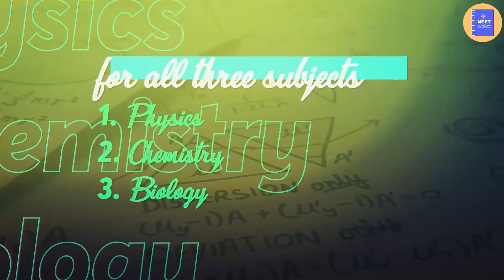NEET Notebook Channel Launch | Premium Content for NEET Coming Soon!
YouTube channel NEET Notebook.

Unacademy Subscription Benefits:
1. Learn from your favorite Educator
2. Dedicated DOUBT sessions
3. One Subscription, Unlimited Access
4. Real-time interaction with Educators
5. You can ask doubts in a live class
6. Limited students
7. Download the videos & watch them offline